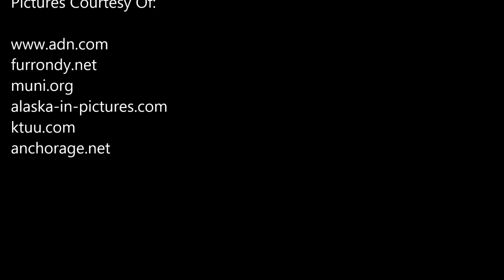Fur Rondy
A short video for a class project. I think I'm getting better, this one has MUSIC. Thanks to Susan Sommer for getting me the catchy jingle!